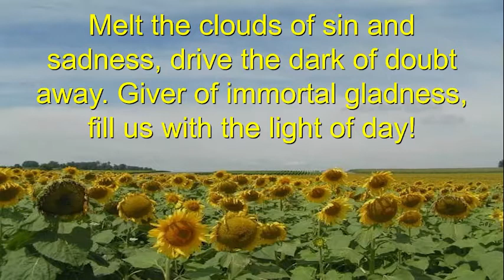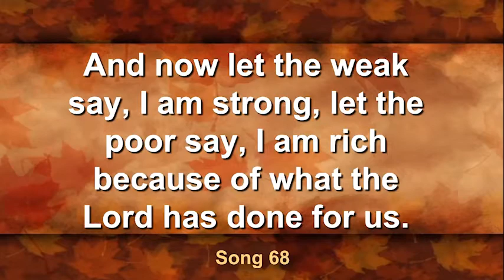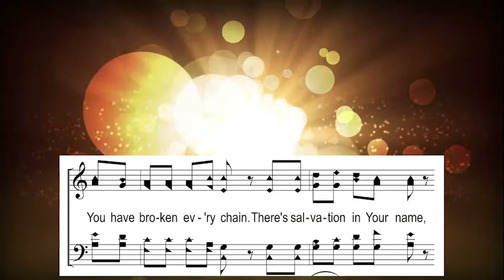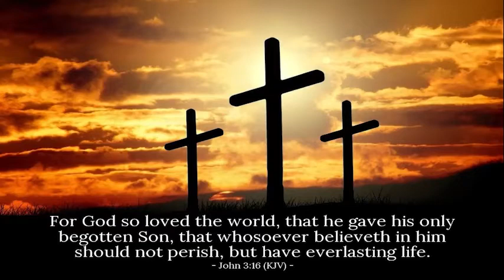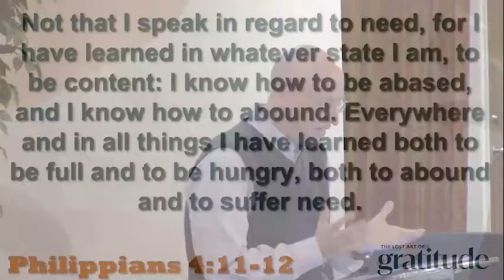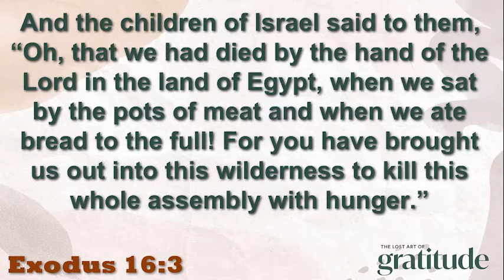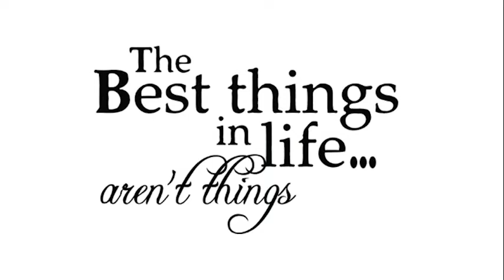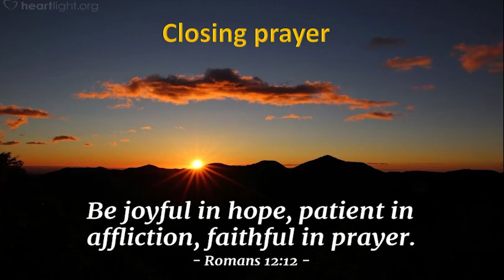COMPLETE WORSHIP SERVICE – 21 November 2021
The worship service from 21 November 2021, including all segments of the service—song, communion, sermon, giving, and prayer. The teaching material includes most of the visuals actually used during the worship service.
This is Thanksgiving week, so the sermon addresses the subjection of gratitude.  Why is it that some people are content and others are chronically dissatisfied?  The Apostle Paul said that he had learned to be content and so can you.  GOD’S PEOPLE were discontent during the Exodus account, and God’s response to this is clearly described for us in the Bible.  Rather than being discontent and unthankful, we can be thankful and appreciative.  The sermon looks at all these examples, and others, as we prepare our hearts for a holiday that focuses on thankgiving.
The communion segment is delivered by Jim Jensma, sermon segment by Michael Jones, and song service by Gary Hilseth.